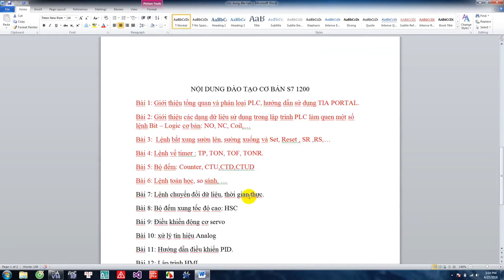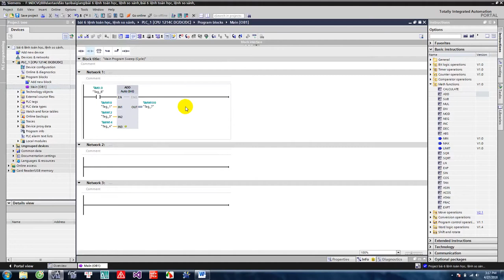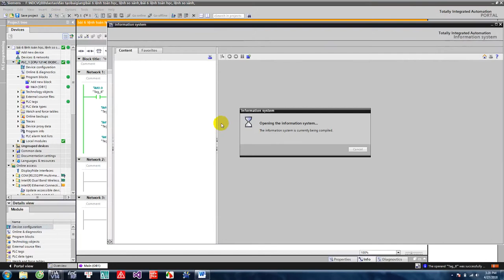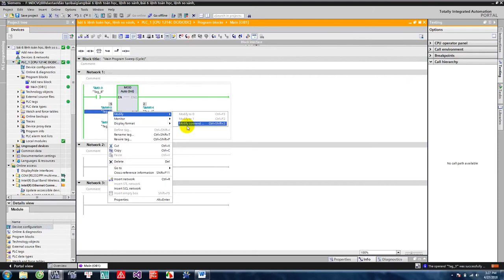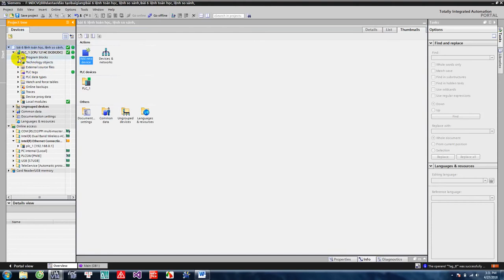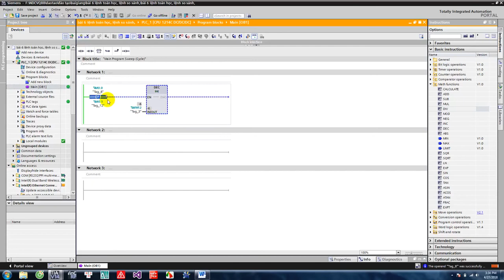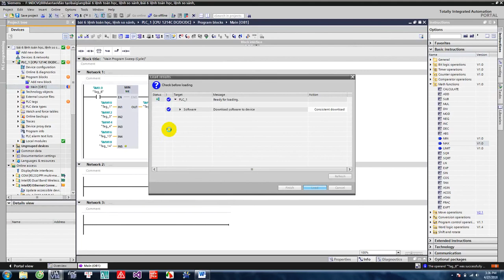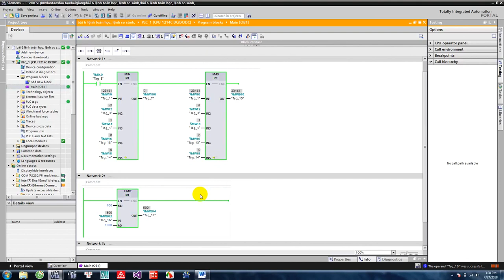Hướng dẫn PLC S7 1200 siemens tiaprotal bài 6 phần 2